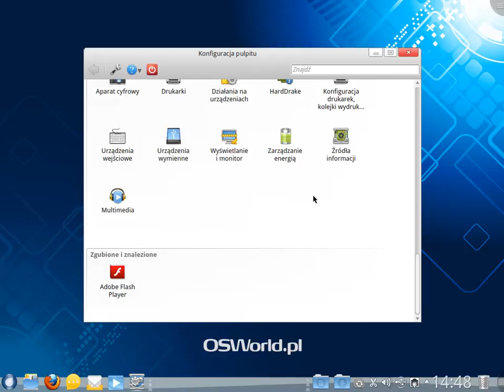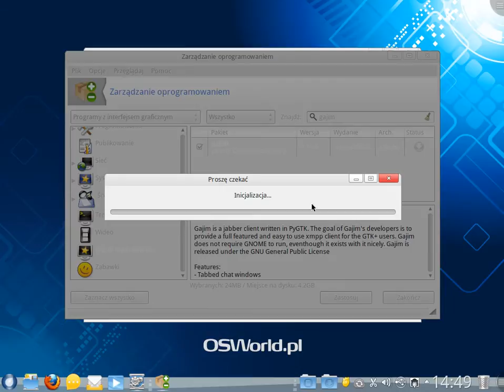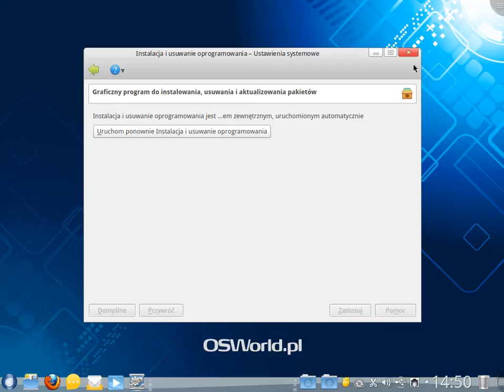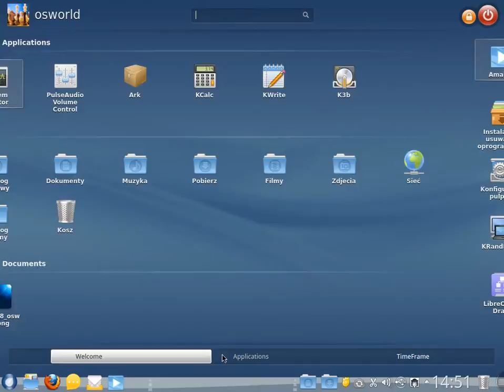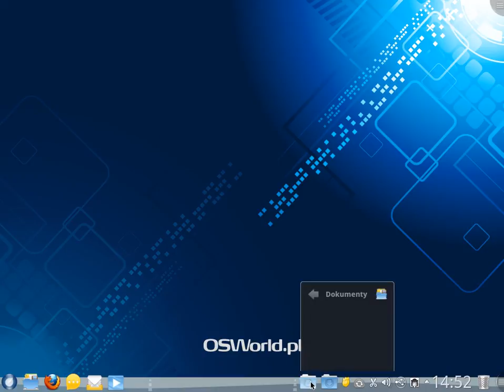ROSA Desktop.Fresh 2012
ROSA Laboratory, firma stojąca za dystrybucjami ROSA 2012 i ROSA Enterprise Linux, ogłosiła wydanie ROSA Desktop.Fresh 2012. System ten bazuje na Mandriva, ale posiada nowsze pakiety, jest bardziej stabilny i uruchamia się dwa razy szybciej, aniżeli poprzednia wersja Rosa 2012.